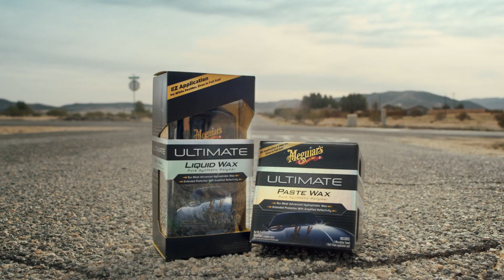Meguiar's Ultimate Wax Commercial 2016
Because your ride can never be "too shiny"...